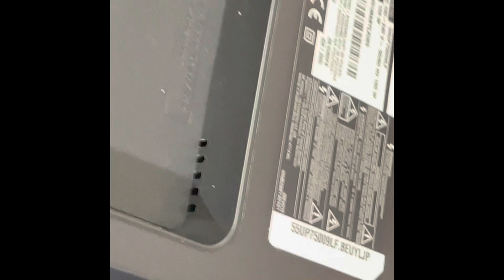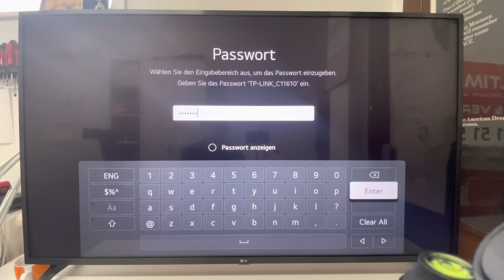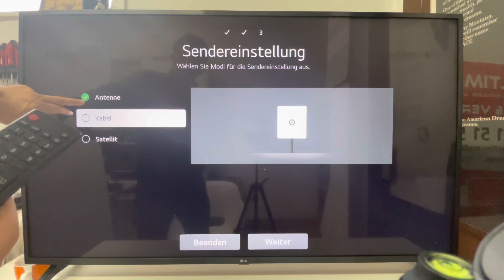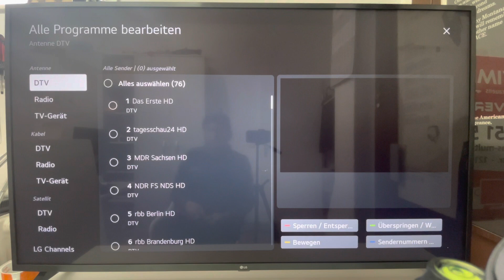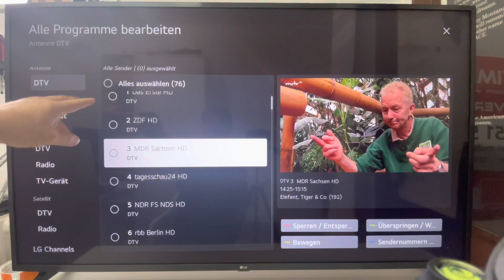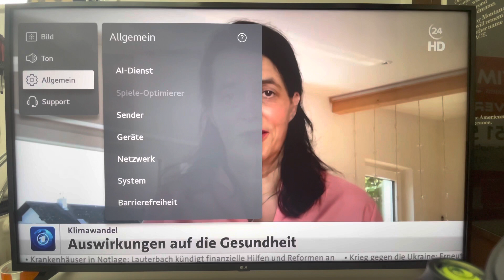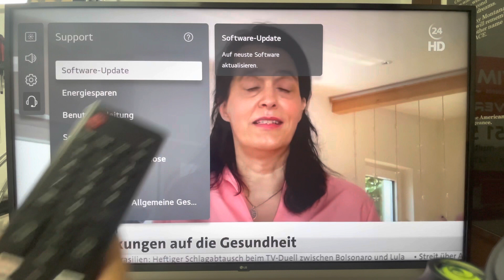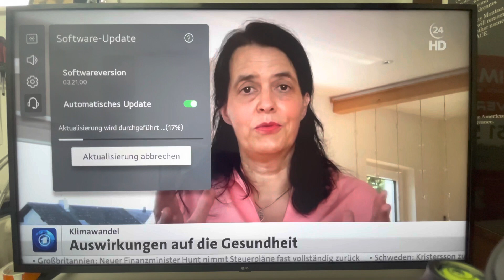TV LG 55UP75009LF. Ersteinrichtung, Sender suchen und Programme ordnen und verschieben, Smart,WLAN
oder kommt gleich einfach zu uns in die Meisterwerkstatt:

Atlas Multimedia
Klingsorstr,4
12167 Berlin-Steglitz